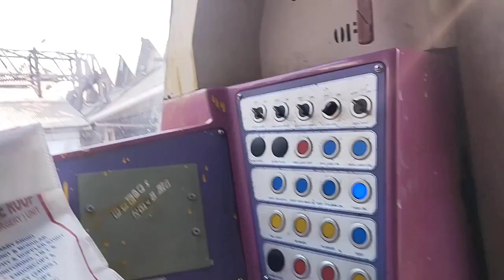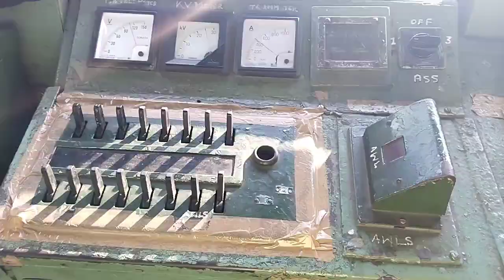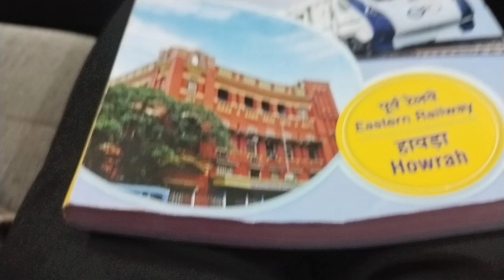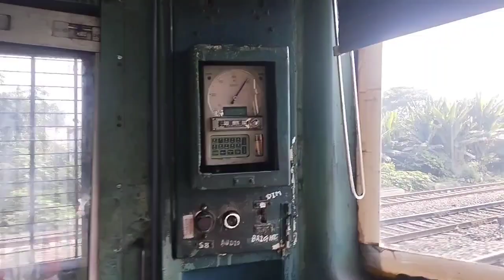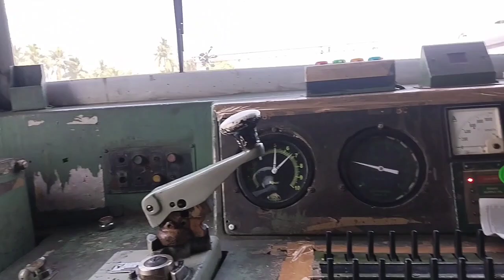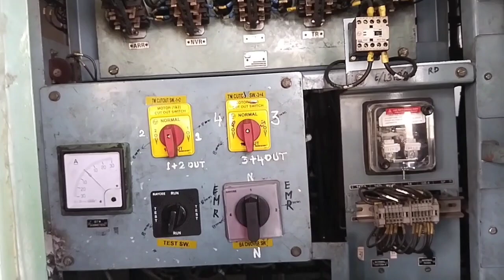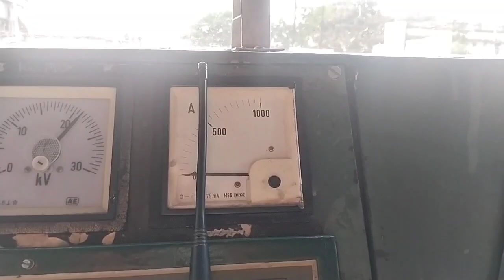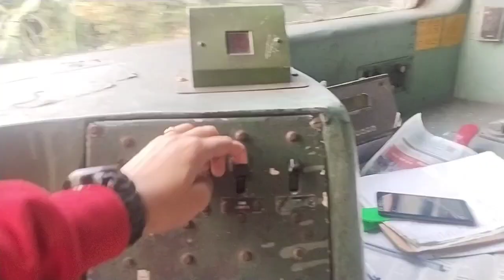MY RAILWAY DUTY VLOG || A DAY IN MY LIFE AS A LOCAL TRAIN GUARD 😎😎